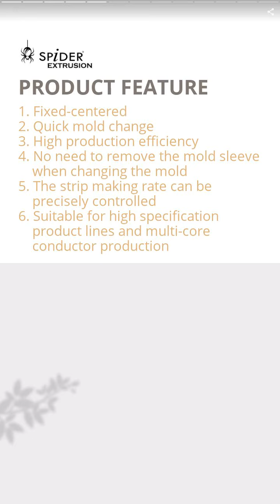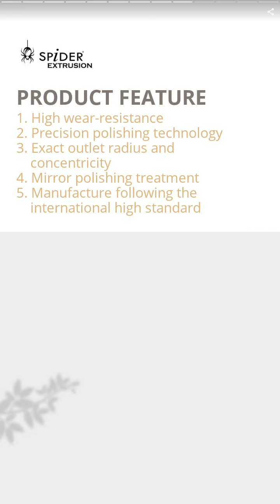fix centered single layer wire and cable extrusion cr... | SPIDER INDUSTRIAL CO., LTD. | Taiwantrade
fix centered single layer wire and cable extrusion crosshead | SPIDER INDUSTRIAL CO., LTD. | Taiwantrade

We are a manufacturer of extruder key components from Taiwan.
We can provide long-term and stable products such as extrusion heads which are the core parts of the extruders, extrusion tips & dies, breaker plates, and filter screens, etc.

00:00:00 SPIDER INDUSTRIAL CO., LTD.
00:00:07 We are a manufacturer of extruder key components from Taiwan. We can provide long-term and stable products such as extrusion heads which are the core parts of the extruders, extrusion tips & dies, breaker plates, and filter screens, etc.
00:00:14 We provide products with most stable performance, easiest maintenance, simplest and feasible solutions. Here, you can find all the answers about plastic extrusion. Choosing us means choosing high quality, high efficiency, low risk, low cost.
00:00:21 PRODUCT COLLECTION
00:00:28 fix centered single layer wire and cable extrusion crosshead
00:00:35 1. Fixed-centered 2. Quick mold change 3. High production efficiency 4. No need to remove the mold sleeve when changing the mold 5. The strip making rate can be precisely controlled 6. Suitable for high specification product lines and multi-core conductor production
00:00:42 manual centered carbide extrusion cross head for wire cable
00:00:49 1. Adjustable concentricity 2. The investment cost of the machine is low 3. Low maintenance and maintenance costs 4. Lower mold cost 5. Full customized service available
00:00:56 plastic extrusion tips & dies mold for extruder
00:01:03 1. High wear-resistance 2. Precision polishing technology 3. Exact outlet radius and concentricity 4. Mirror polishing treatment 5. Manufacture following the international high standard
00:01:10 nose bridge wire for face masks with galvanized iron core
00:01:17 This is manufactured by Eason Global, a major face mask nose wire manufacturer in Taiwan. We are their agent. Eason Global is willing to cooperate with excellent suppliers around the world. If you have good services or products and want to expand your business, please contact them. Please visit for more information.
00:01:24